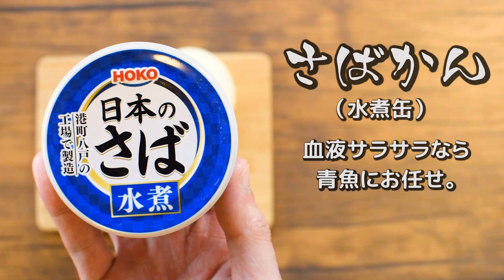血液超サラサラ！健康診断前は梅味噌鯖オニオンサラダ🥗！低糖質 Lowcalorie ume onion salad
📚学研様からイラストだらけのダイエットレシピ本が発売📚！

【鯖缶・常備菜・玉葱・低糖質・ダイエット・糖質制限】
・使用したボウル：

やっべえ…。明日健康診断や…(；ﾟДﾟ)
絶対そんなに変わんないけど、今日だけは健康的な鯖缶レシピを食べなきゃ…！
そう思った時には、ハイこれ来た！このレシピっ(*‘∀‘)！

・鯖水煮缶　　1缶
・練り梅　　　1個（梅干しでもOK）
・黒胡椒　　　軽く4ふり
・ラー油　　　4プッシュ
・味噌　　　　小さじ1
・すりごま　　小さじ1

≪次のダイエットレシピも人気です！≫

[低糖質]超絶元気！ささみ濃厚アボカドチーズサラダ！Low carb Avocado cheese salad

濃厚アボカド豆腐食べラーサラダ、低糖質でも旨いよっ？Low carb Avocado tofu